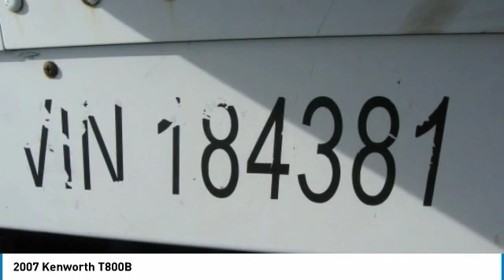2007 Kenworth T800B Billings MT 15984362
2007 Kenworth T800B

Motor Power Equipment
4941 Midland Road

Don't miss this 2007 Kenworth T800B. It's equipped with great features. You'll want to take this tractor home. Make a great choice today.